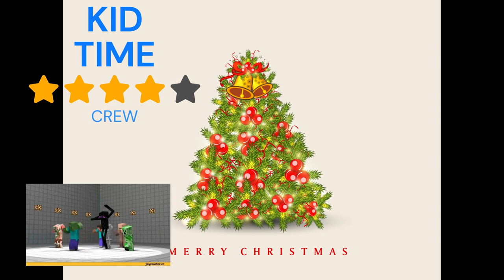Minecraft Christmas special episode 3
we got a new Minecraft Christmas special for you crew. now the evil elf has taken Ms Clauses along with santa. because she helped us the the last video. try to save santa. now we have a good elf helping us. let's hope the evil elf don't kidnap her too. we also have a few of santa's other friends helping us out. even a got some help from our animals friends.. hit subscribe and you might be the next big winner. we have a Christmas day give away going on. you can't win if you don't subscribe. and that's free

MORE KID TIME CREW  VIDEOS